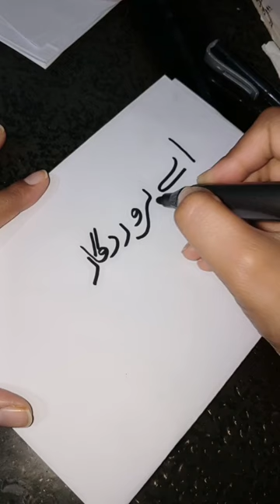Islamic vedio | Quran translation